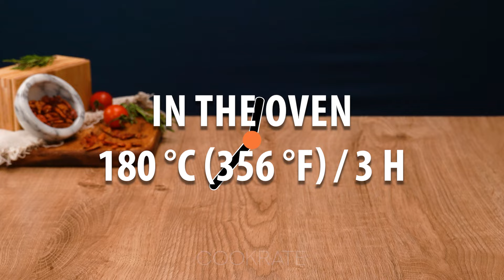The secret that the chefs hide! How to make the most tender pork knuckle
Ingredients:
pork ham hock: 3 pc
rosemary: 30 g (1.1 oz)
onion: 300 g (11 oz)
sweet paprika: 6 g (0.2 oz)
black pepper: 5 g (0.2 oz)
mustard: 40 g (1.4 oz)
vegetable oil: 50 ml (1.7 fl oz)
thyme: 20 g (0.7 oz)
beer: 500 ml (17 fl oz)